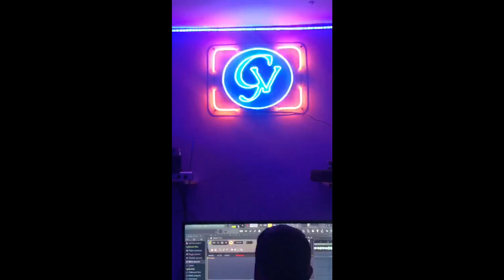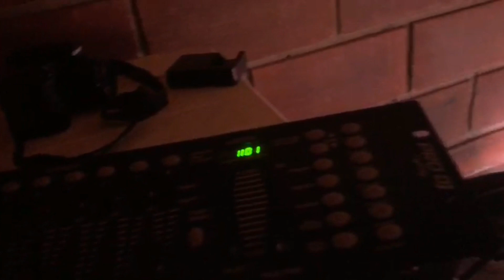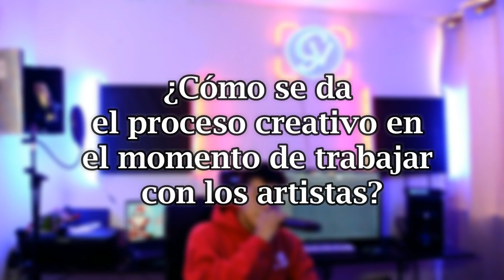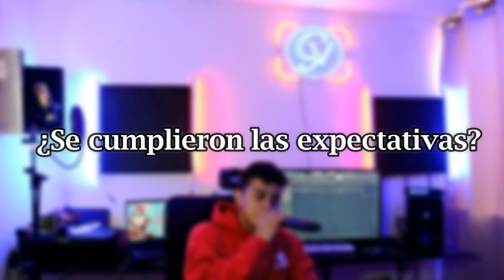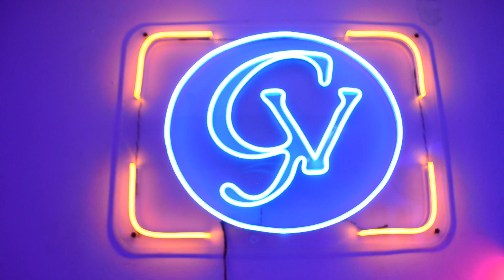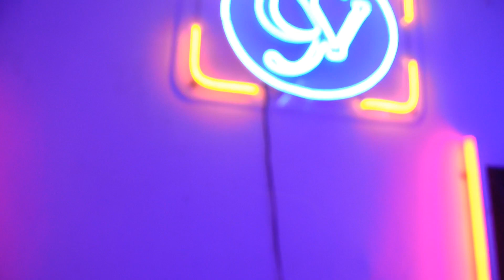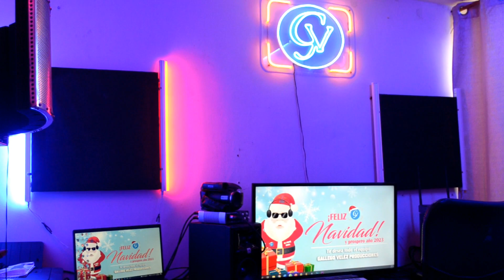PODCAST "SIN CENSURA" GALLEGO VELEZ PRODUCCIONES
Mi gente para cerrar este año queremos mostrarles de lo que fue un poco ese proceso creativo de la empresa
cada uno de los proyectos y cosas
y las personas que estuvieron detras

FELIZ Y PROSPERO 2023